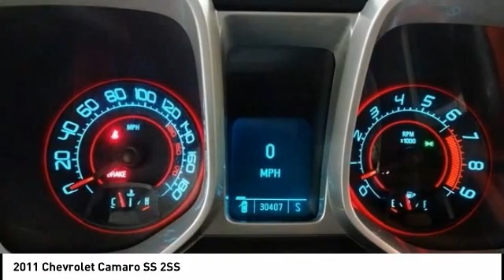2011 Chevrolet Camaro Cedar Falls IA UV16601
2011 Chevrolet Camaro SS 2SS